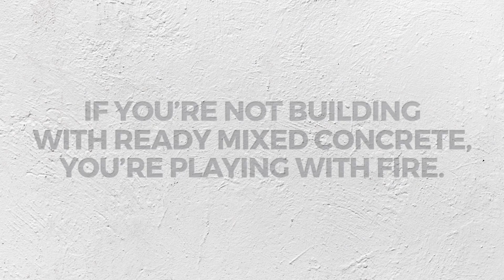Concrete and Fire Safety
If you’re not building with concrete, you’re playing with fire. Why materials matter and insight into the safety benefits associated with concrete construction and the limitations of building with wood and wood products.